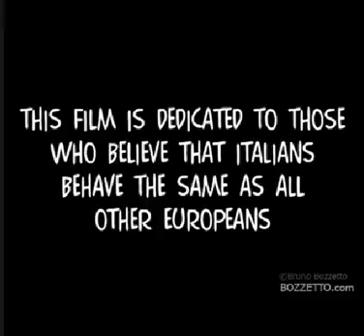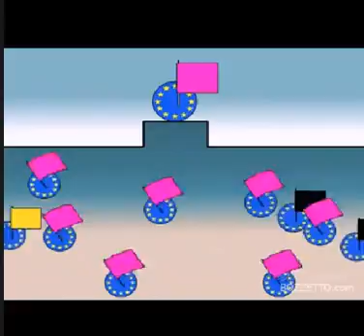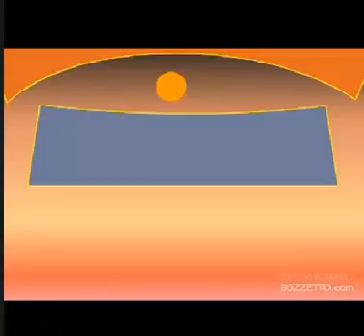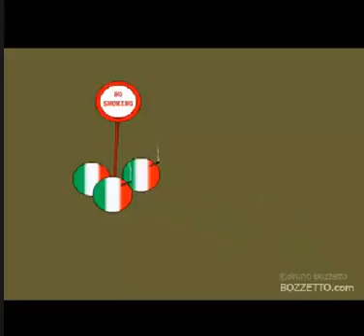Pizza a lo Italo Prusianol 1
Esto que este productor a creado se parece mucho a lo que se vive en muchos países, sin querer decir eso que estemos de acuerdo con mucha de la política de la Euro-Zona.